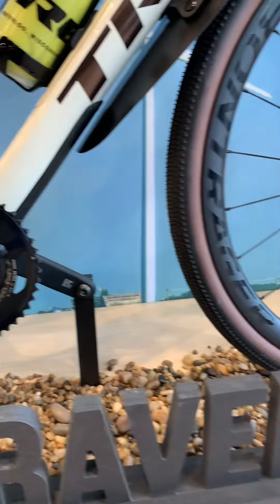Which one, Gravel, or Race ?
Trek bicycle Vaughan